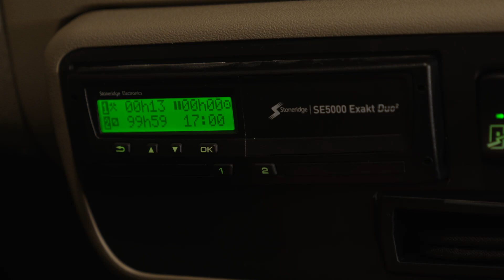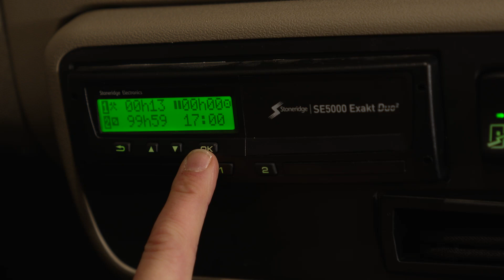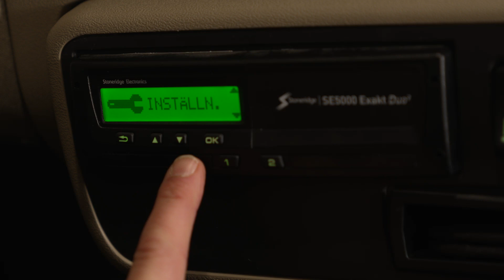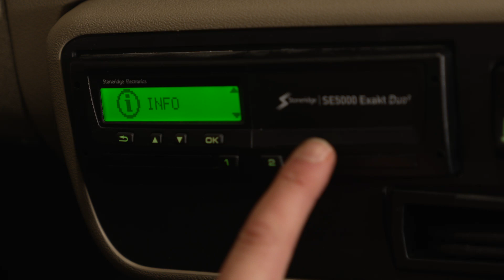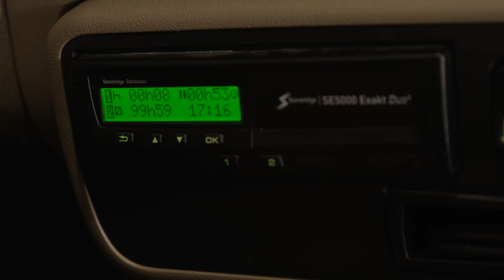Stoneridge färdskrivare - Knappar och menyer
En genomgång av knappar och menyer i en nyare Stoneridge färdskrivare.